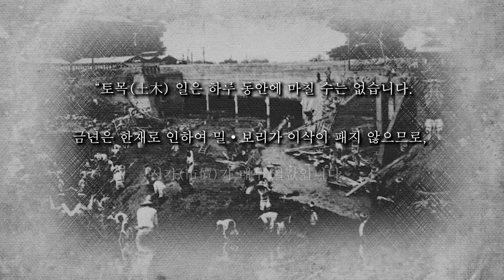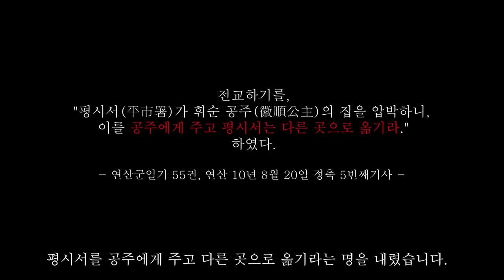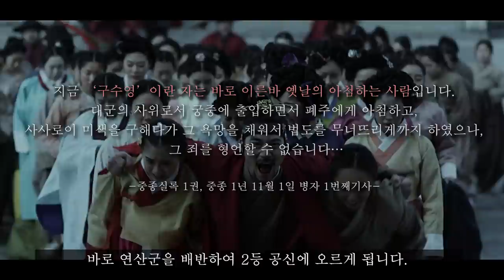딸!딸!!딸!!! 내 딸을 위해서라면 뭐든 하겠어!!!!/ 우리가 몰랐던 폭군 '연산군'의 유일한 딸, "휘신공주"의 이야기.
어마무시한 연산군도 못말리는 딸사랑...

그의 유일한 딸,

'휘신공주'의 이야기.